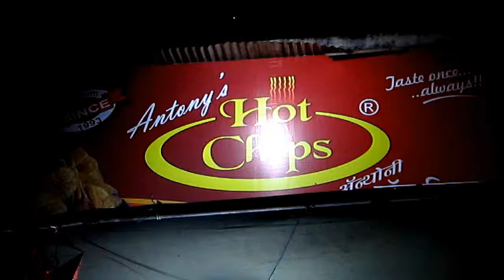Anthony Hot Chips - Snacks Corner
Anthony Hot Chips is very famous shop in kharghar for fresh home made snacks. They are in this business from 1984. We server in Navi Mumbai & Mumbai area.Anthony Hot Chips caters Chips, Chivda, Farsan, Mix Chivda & Pharsan, Wafors, Chikki, Ladu, Banana Chips, Laddu, Puri, Sev, gadti, papdi & so many fresh food items.